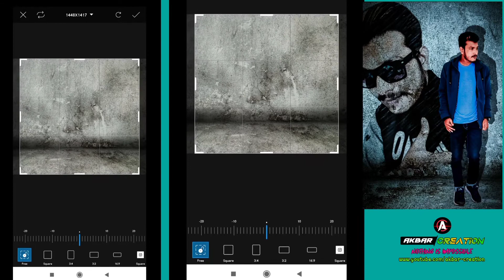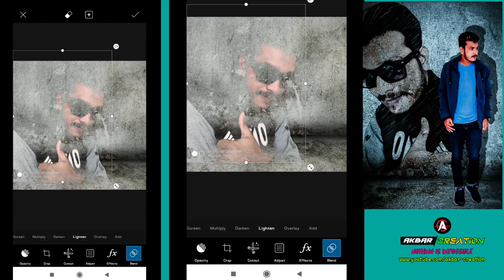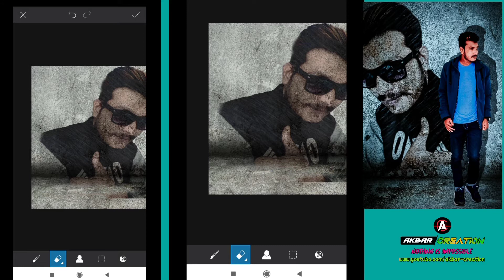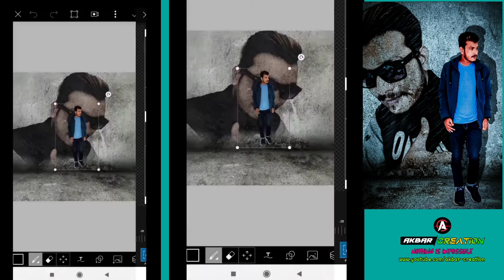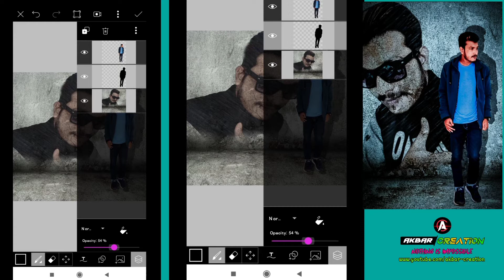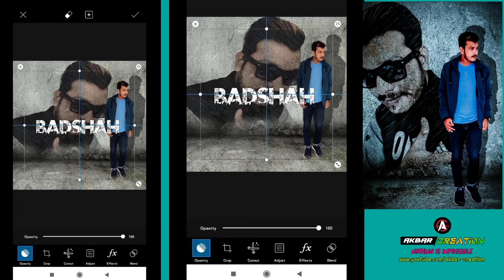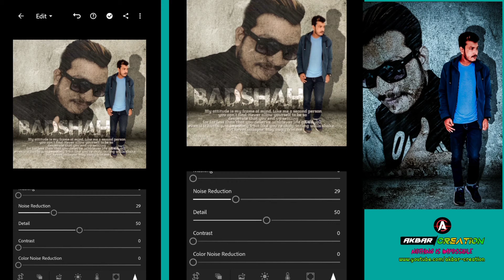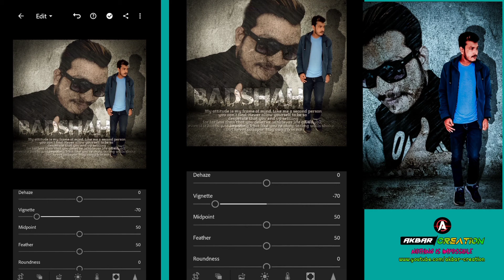Wall Printing Photo editing || picsart photo editing || picsart advance editing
PhotoEditing,
lightroomphotoedit,
lightroom,
akbarcreation,
snapseedphotoediting,
snapseed,
picsart,
picsartedit,
picsartfulltutorial,
picsartphotoediting,
picsartadvanceediting,
Picsart full hindi photo editing video,
lightroom Editing,
Snapseed Editing,